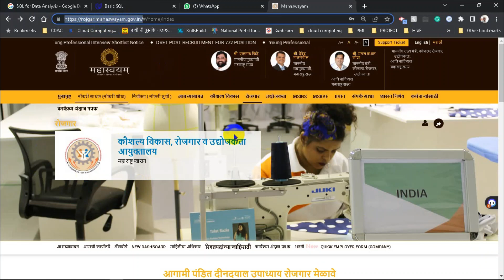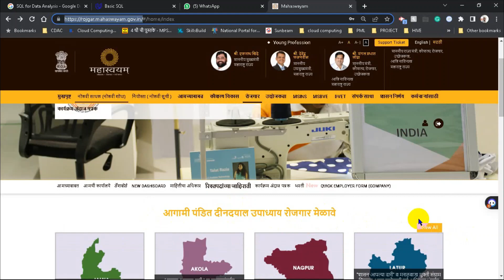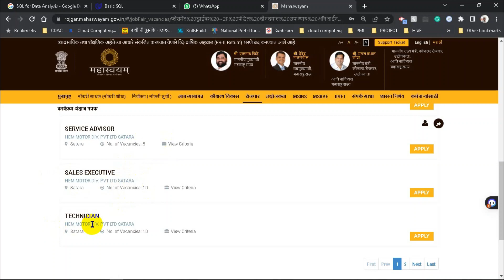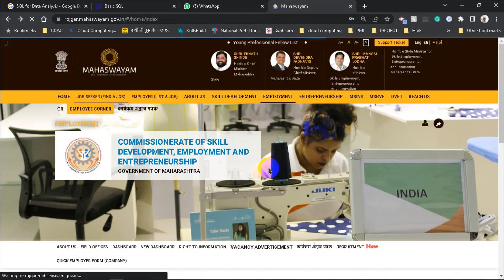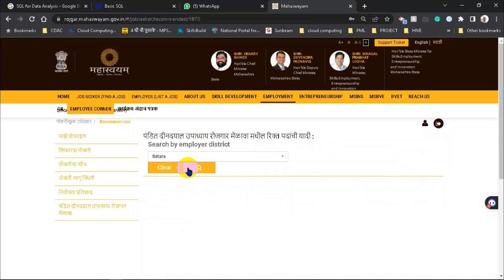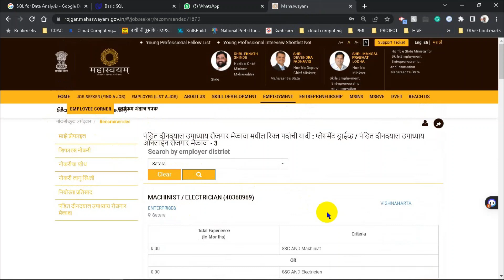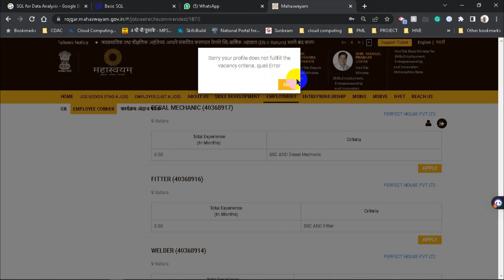Satara Monthly Rojgar Melawa Every 2nd Thursday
सदर मेळावा हा सातारा बस स्टॅन्ड च्या मागे प्रशासकीय इमारत या ठिकाणी प्रत्येक महिन्याच्या दुसऱ्या गुरुवारी होणार आहे. या साठी आपण या पोर्टल वर सातारा साठी उपलब्ध असलेल्या जागांसाठी अर्ज भरावा आणि त्यांनतर दुसऱ्या गुरुवारी प्रशासकीय इमारती मध्ये भेटीस यावे. सर्व प्रवास खर्च हा स्वतः चा असेल. मूळ कागदपत्रे आणि त्याच्या प्रति घेऊन येणे.